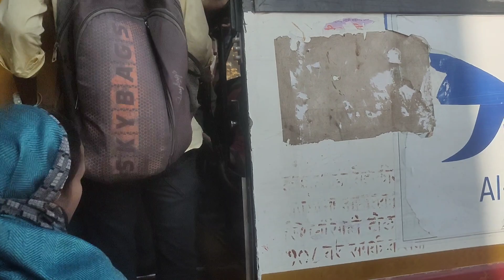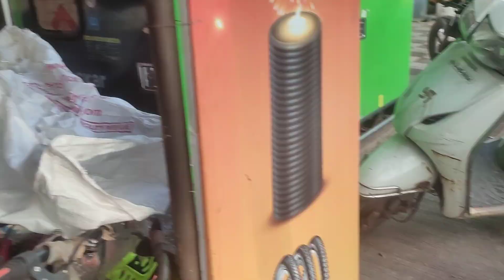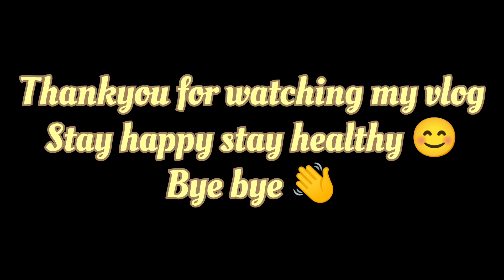Day 83/90 Pathak jate vkt fatbike ke chain ⛓️ toth gaye 😭😭90daystransformation